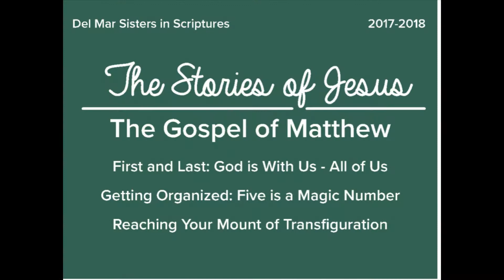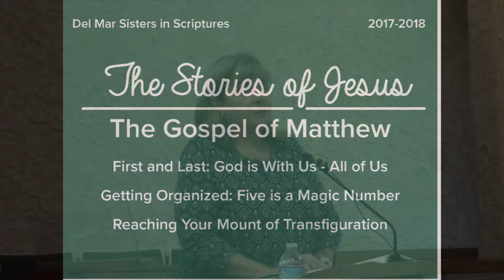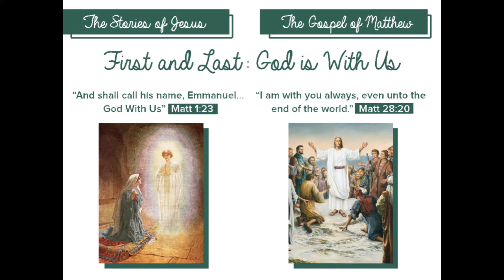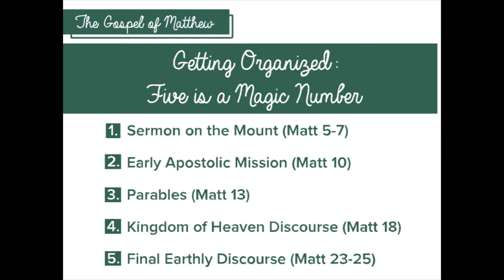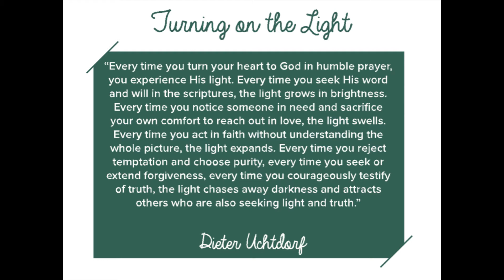Transfiguration: The Gospel of Matthew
The Gospel of Matthew has a lot to teach us about the ministry of Jesus Christ. Who was Matthew? How was his account of Jesus' life different from the other apostles? This lecture will answer all these questions and more.

The User-Friendly New Testament
The User-Friendly Old Testament
The User-Friendly Book of Mormon
Back to the Best Books